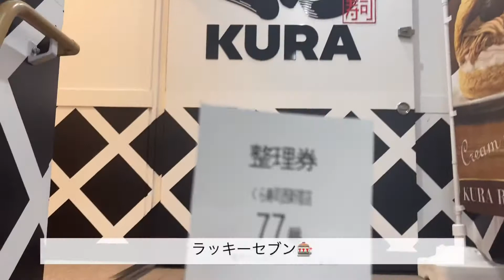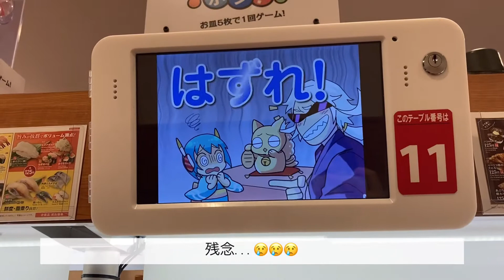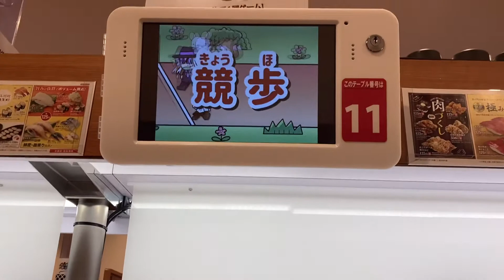【vlog】23歳社会人のテキトーvlog/くら寿司🍣/H&M/かぼちゃケーキ🎃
前回よりはマシになったはずです😅😅